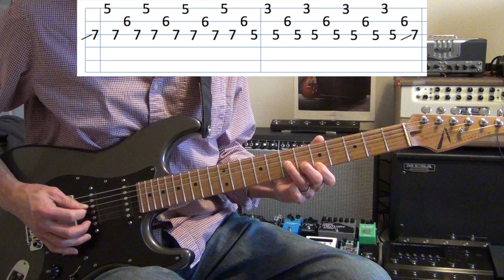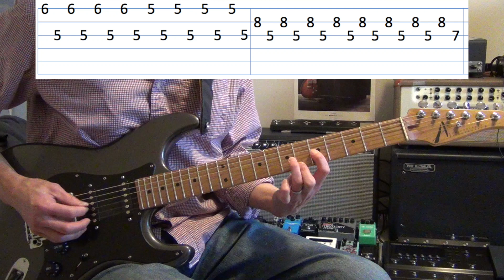Beauty | Bethel Music [Guitar Tab]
Here is the Guitar Tab for "Beauty" by Bethel Music.

NOW WITH TABS!!!

GEAR USED:
Tom Anderson Icon Classic HSS (Coil Split Bridge)
Peterson StroboStomp HD Tuner
Analog Endeavors Aux Switch (Switch through patches)
Boss GT1000 Core (FX/OD/Amp/Delays/Cabs)
Strymon Big Sky (Reverb)
Radial JDI Stereo DI Box